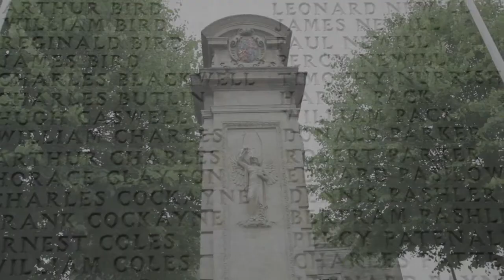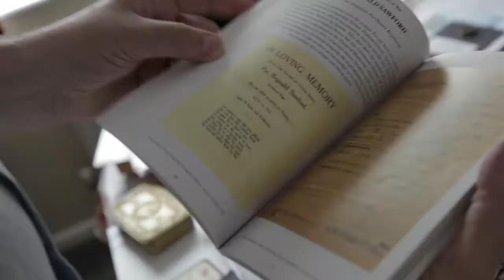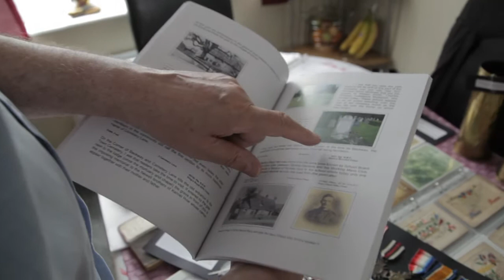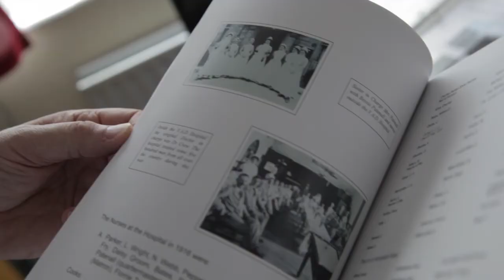Arts, Culture & Heritage Award 2015 - Higham Ferrers WW1 History Group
The proud and well deserving winners of the 'Arts, Culture & Heritage' award at the 2015 spectacular celebration of the community work in Northamptonshire. Higham Ferrers World War One History Group carried out detailed research into the men of Higham Ferrers who fought in the Great War and created a book with their stories. Watch the video to learn more.

Northamptonshire Community Foundation distribute small grants in Northamptonshire on behalf of a range of funders and work hard to improve lives in our county by providing grant funding to those with the drive and passion to make a real difference.